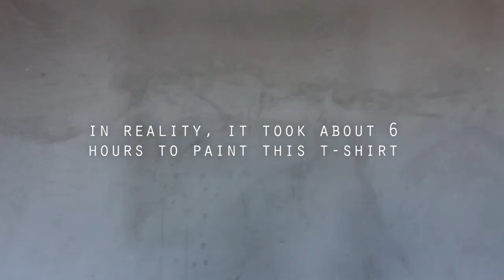OH YEAH T-SHIRTS - hand painted t-shirt art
A t-shirt painting made by Amalia Wahlström. Part of the Tribal Dreams collection. to get your own Oh Yeah T-shirt.